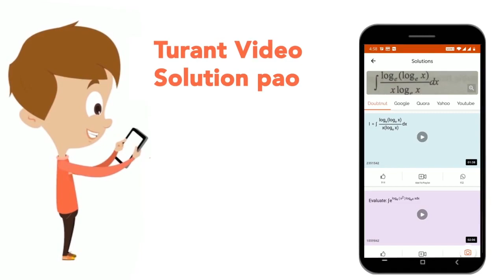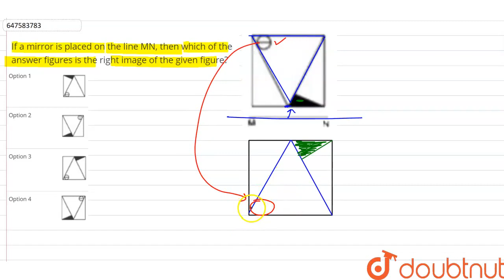If a mirror is placed on the line MN, then which of the answer figures is the right image of the...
If a mirror is placed on the line MN, then which of the answer figures is the right image of the given figure?
Class: 14
Subject: REASONING
Chapter: SSC CHSL TIER 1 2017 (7TH MARCH - SHIFT 1)
Board:GOVT

👉 Have Any Query? Ask Us.